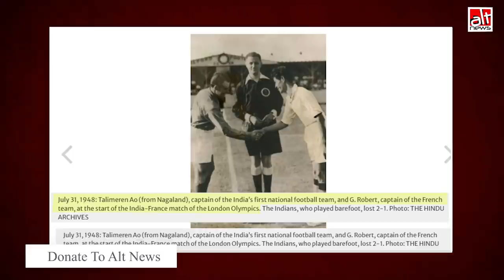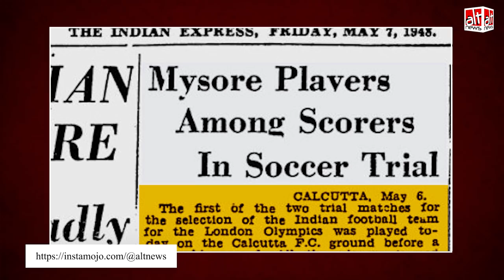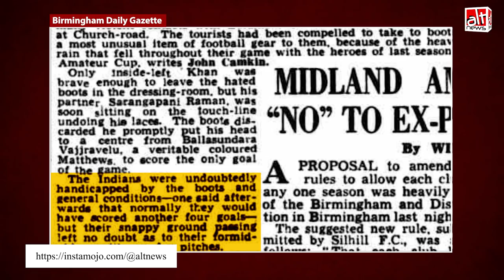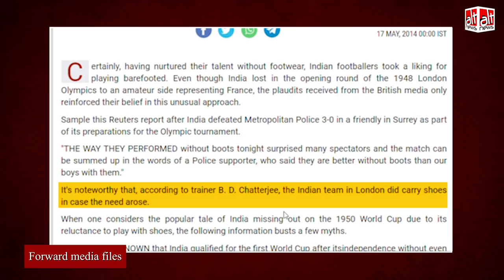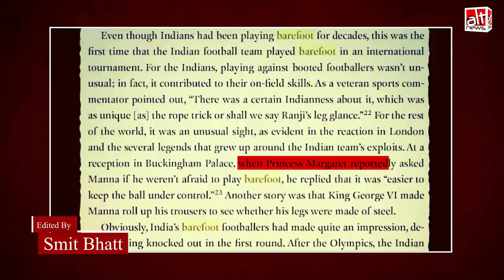Jawaharlal Nehru की उदासीनता के चलते 1948 Olympic में Indian Football Players नंगे पांव खेले?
A photo of barefooted sportsmen has been juxtaposed with an image of India’s first Prime Minister Jawaharlal Nehru debarking with his pet. This has been shared with the claim that the 1948 Indian football Olympics team did not have enough money to purchase shoes but Nehru got his clothes dry-cleaned from Paris.